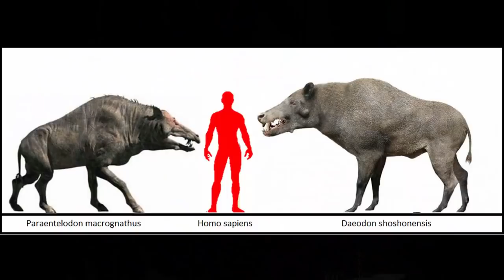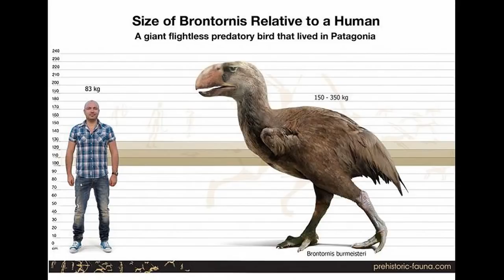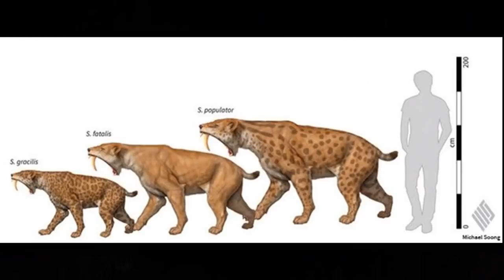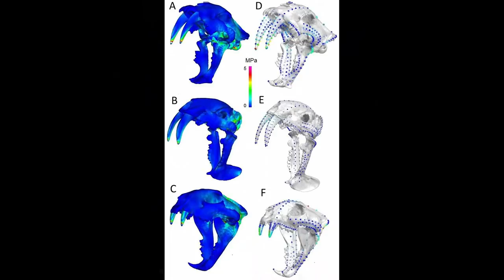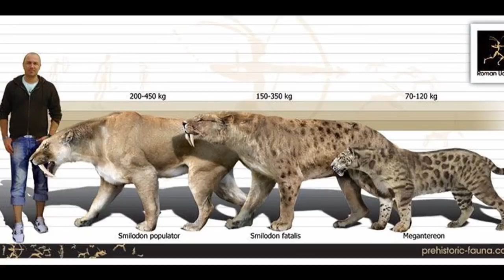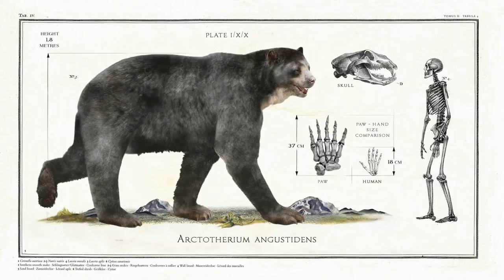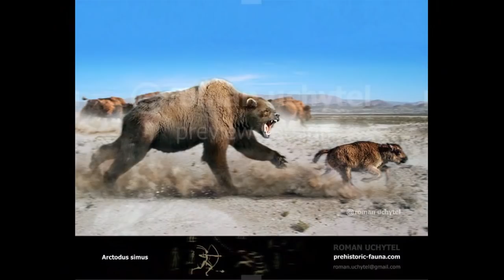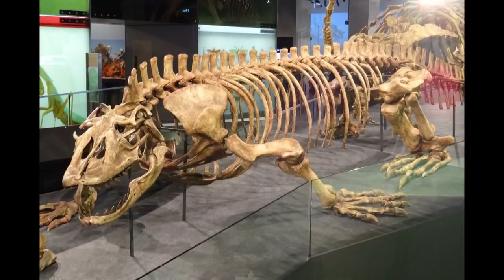TOP 5 Pravěkých predátorů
Dnešní video je výběr těch nejzajímavějších predátorů, kteří chodili po zemi dávno před námi. Uvidíte masožravá zvířata jako Daeodon shoshonensis, Brontornis, Smilodon, Smilodon populator, šavlozubý tygr, medvěd krátkočelý, a Megalania.